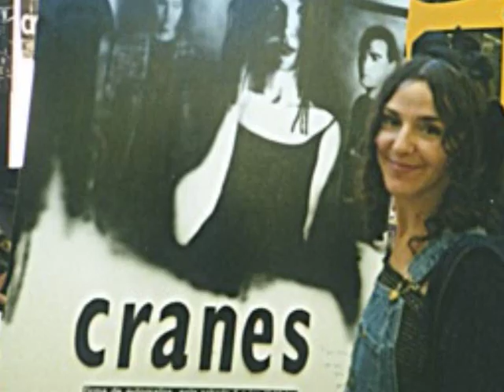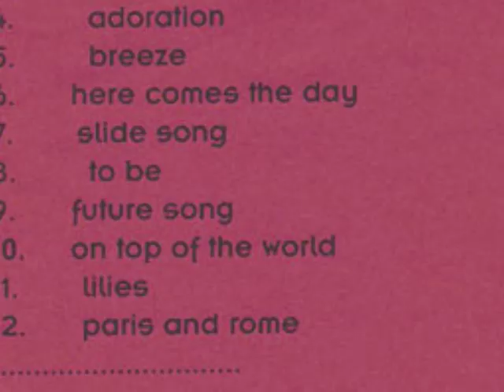Cranes - Flute Song